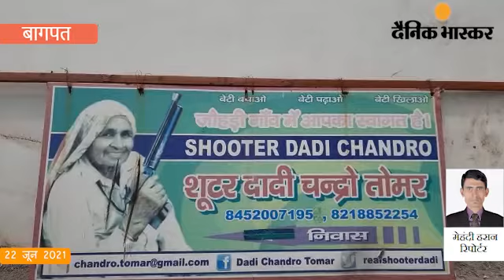बागपत : दादी चंद्रो को मिले सम्मान से है परिजन गद- गद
स्लग:-दादी चंद्रो को मिले सम्मान से है परिजन गद- गद

फीड:-मेल से

एंकर:-प्रदेश के मुख्यमंत्री योगी आदित्य नाथ द्वारा बागपत की दिवंगत शूटर दादी चंद्रो तोमर की स्मृति में नोएडा में एक अत्यधुनिक शूटिंग रेंज स्थापित करने की घोषणा से शूटर दादी के परिजनों में खुशी का माहौल है
शूटर दादी के पैतृक गांव  जहोडी में उनके परिजनों ने मुख्य मंत्री आदित्य नाथ  की घोषणा को शूटर दादी को सच्ची श्रद्धांजलि बताते हुए मुख्यमंत्री का आभार प्रकट किया है
शूटर दादी की पुत्री श्रीमती सविता देवी ने कहा कि उनकी माँ पूरे देश के लिए प्रेरणा थी उनकी माँ का सपना गांव में एक शूटिंग रेंज स्थापित करना था लेकिन बीमारी के कारण वो चली गयी लेकिन अब उनका सपना पूरा हो रहा है

बागपत से मेहंदी हसन की रिपोर्ट